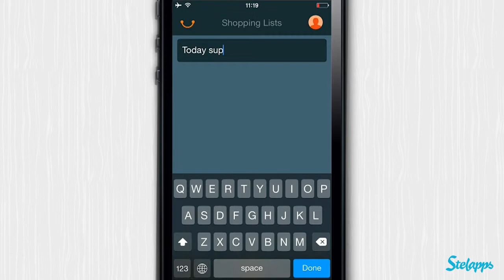Organizy [iPhone] Video review by Stelapps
GPS para el super

☆Antes 0,89€ / US$0,99☆

Descarga hoy esta app y podrás usarla gratis para siempre.

Me he buscado un alquiler nuevo con una amiga y ayer nos bajamos al super a hacer nuestra primera compra, menudo mareo, no lo conocíamos y estuvimos buscando en mil pasillos. Hoy me he levantado y he pensado que seguro que hay una app que te ayuda a hacer la compra… Ya la tengo!!! Organizy Y te la traigo por…GRATIS!!!

Ventajas

Lista de la compra, con todos lo que te puedes imaginar.
Los alimentos o productos de cada categoría por colores.
Puedes personalizar la app a tu gusto.
Desventajas

Ahora te cobran las bolsas, necesito una app con bolsas gratis.

Organize me!

☆Save £0.69☆

So many things in my head all the time! Between my work, the house, my friends, the dog… I find it very difficult to concentrate all the time, that’s why I usually end up forgetting stuff. Lately when it shows more is when I do the groceries… OMG! Could it be if only once not to forget anything when I’m in the supermarket??? Well, the answer is yes thanks to Organizy. No more going back to the store. My entire shopping done in one trip!

Pros

Create as many lists as you want.
Auto-complete feature or create the product you want.
Use different colours or even categories to group your shopping.
Cons

Mr. developer can you please make it do my groceries instead of just the list??? ;-p